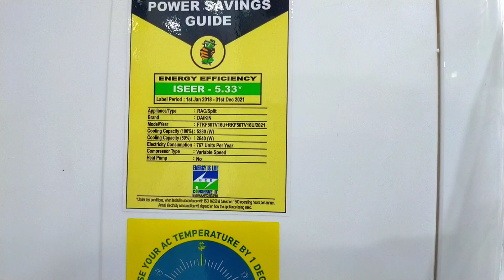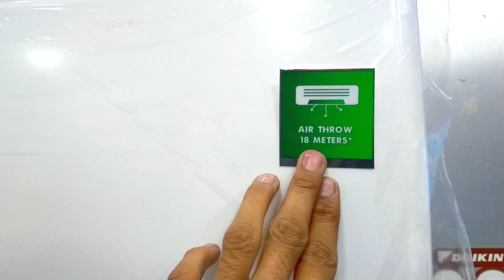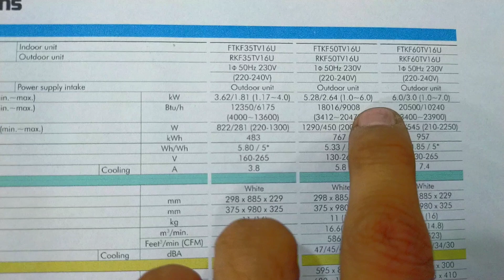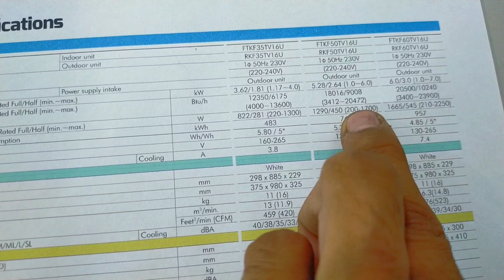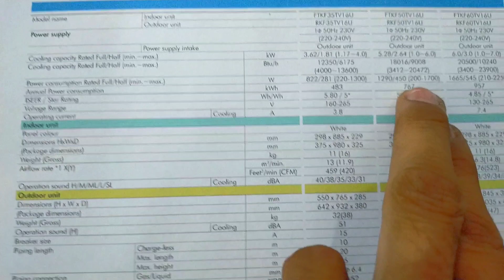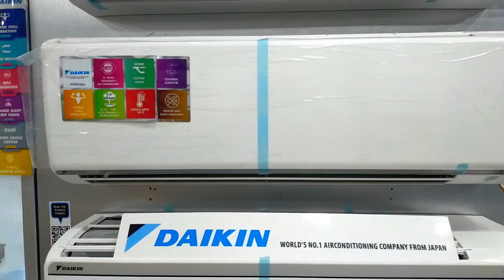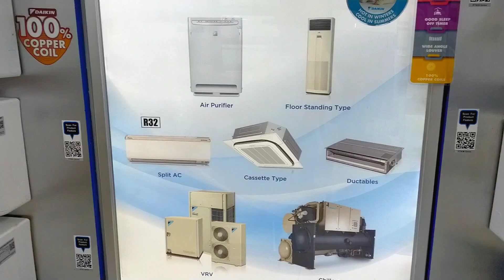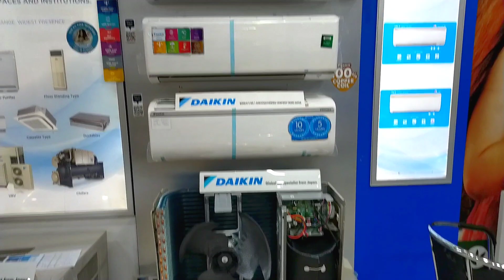Daikin Best Inveter A.C FTKF50 | FTKZ50 | JTKJ50 5 STAR 2021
Daikin has wide range of 5 star air conditioner Daikin is worlds leading brands in air conditioner

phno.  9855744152